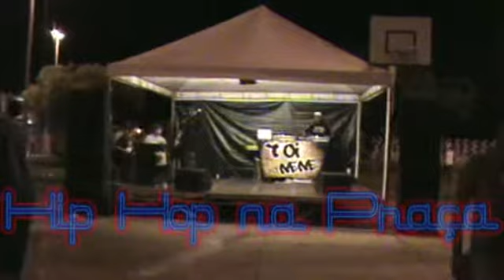Hip Hop na praça - 22 abril de 2012 - Praça por do sol - B Olinda parte 19.mp4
Terceiro encontro Hip Hop deste domingo dia 22 abril aconteceu na praça por do sol - Bairro Olinda - Uberaba - MG.